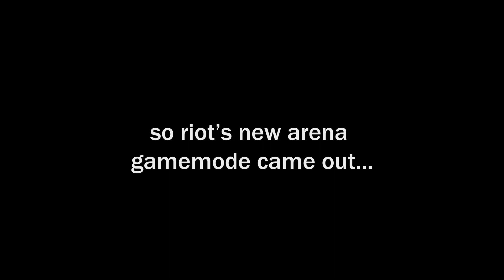CHAUFFEUR AUGMENT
speed limit exceeded